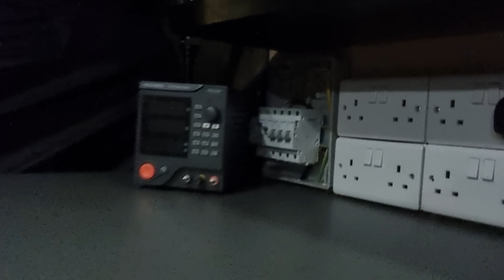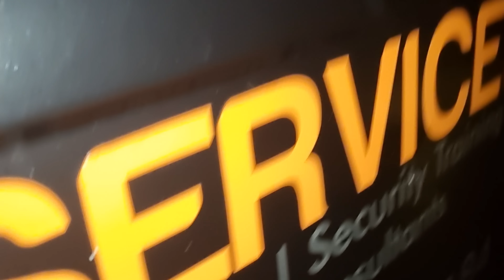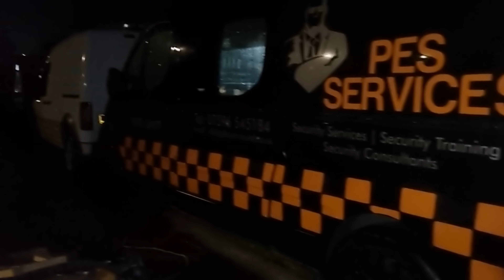I Haven't Posted In A While... Here's Why!